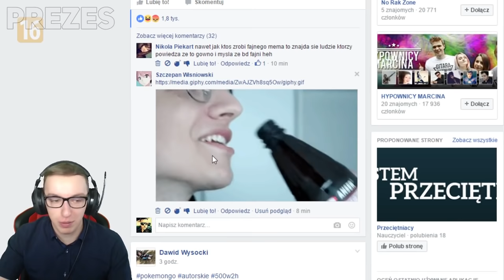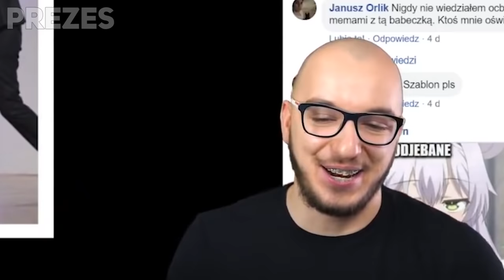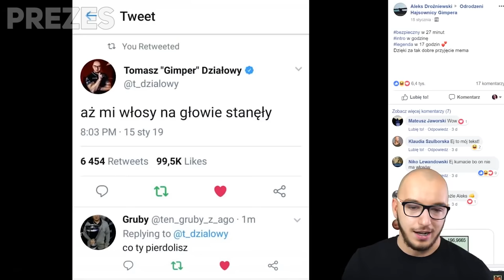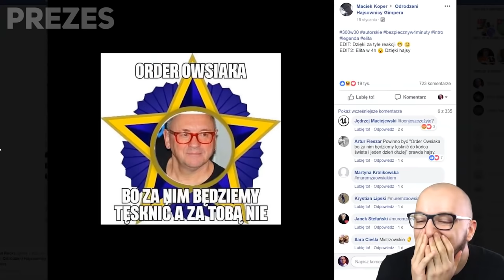I'M BACK! FUNNY MOMENTS #32 / GIMPER / OVERWATCH 3.0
Serdecznie zapraszam Was na kolejne FM z Gimpurem!

Informacje & linki:
📺 Montaż: Adobe Premiere Pro CC 2015

FILM ZOSTAŁ STWORZONY W CELACH HUMORYSTYCZNYCH I NIE MA NA CELU NIKOGO OBRAZIĆ!